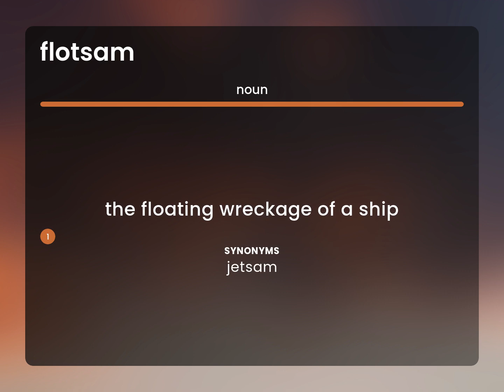Flotsam — meaning of FLOTSAM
FLOTSAM meaning